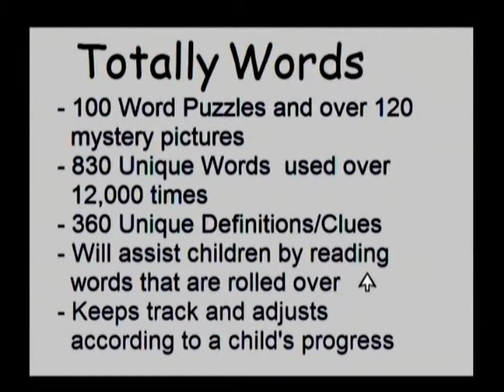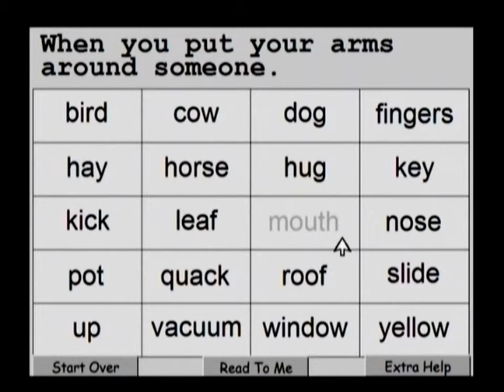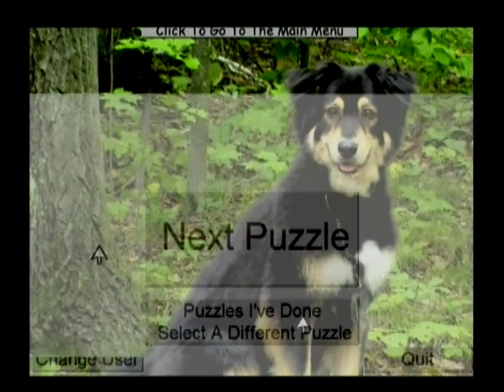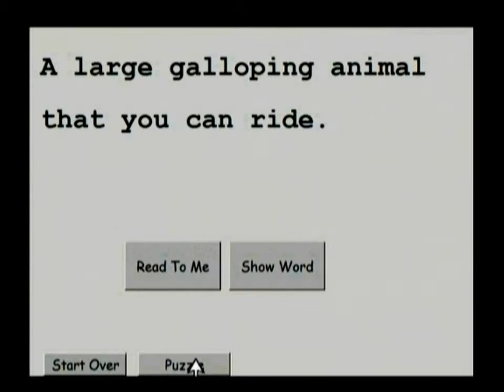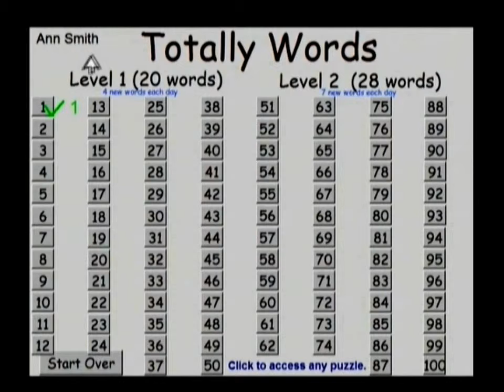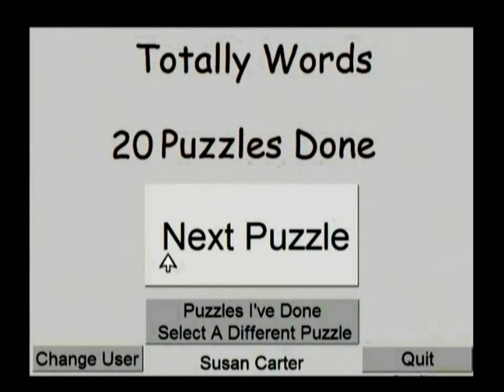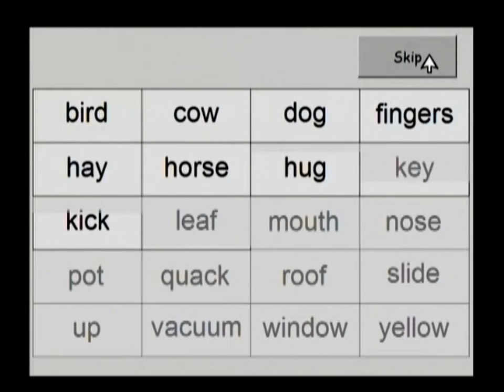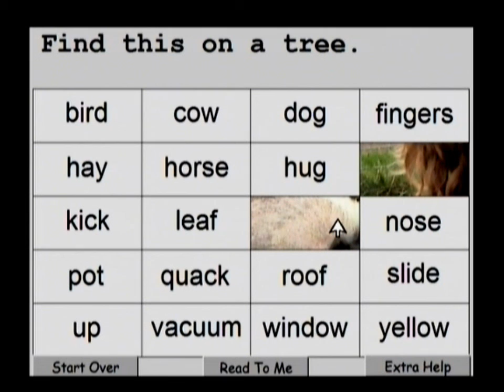Totally Words #1 by Love and Learning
- Keeps track and adjusts according to a child's progress.
- Teaches over 830 words which are used over 12,000 times
- Contains 360 Definitions/Clues
- Allows a child to regulate the amount of assistance needed.
- Individual words in sentences and definitions can be "rolled over" with the mouse for pronunciation.
- Contains 100 word puzzles and 120 mystery pictures
Computer Requirements: Windows operating system